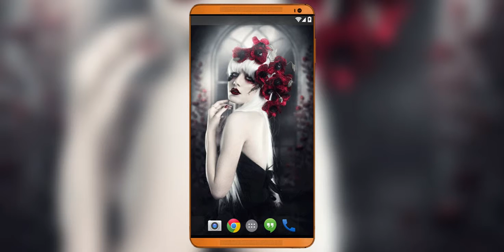Demure Live Wallpaper